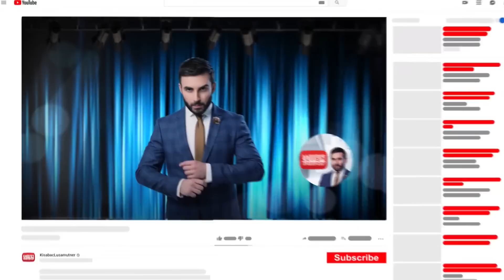Trendir anons / Kisabac Lusamutner 11.09.2020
Ամբողջական թողարկումը դիտեք միայն կայքում:
ԹՐԵՆԴԻՐ - Մեր սոցիալական կյանք ներխուժեց Tik Tok-ն ու գլխի վայր շուռ տվեց պատկերացումները, համացանցի և մարդկանց մասին․․․
Դիտեք սեպտեմբերի 11-ին 22:10-ին ԿԻՍԱԲԱՑ ԼՈՒՍԱՄՈՒՏՆԵՐԻՑ ներս: